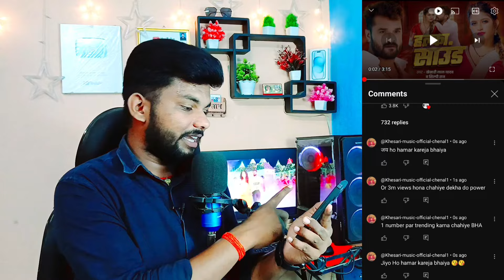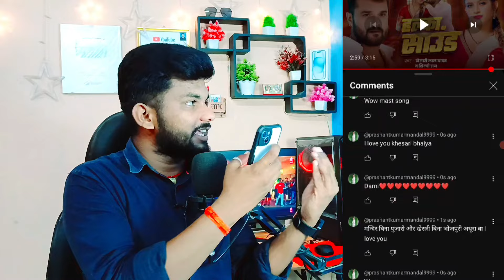मेरे सब्सक्राइबर भाई गाना हिट करवा दिए देखिए सबूत | Khesari Lal Yadav new song | Halka Sound